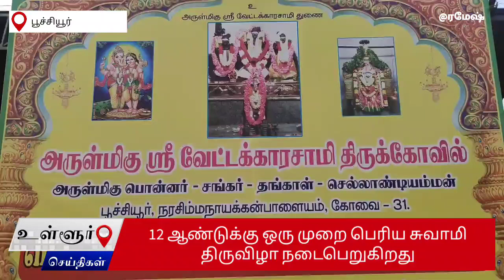பூச்சியூர் வேட்டைக்காரன் சுவாமி திருவிழா 500 ஆடுகள் வெட்டப்பட்டன